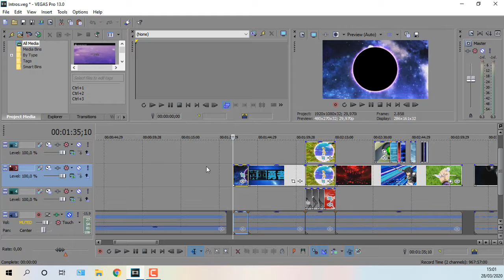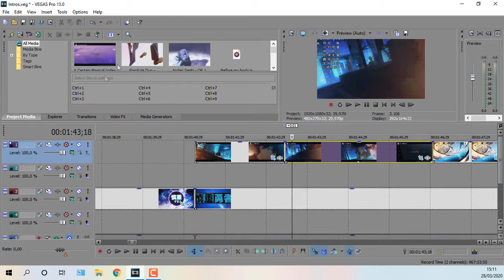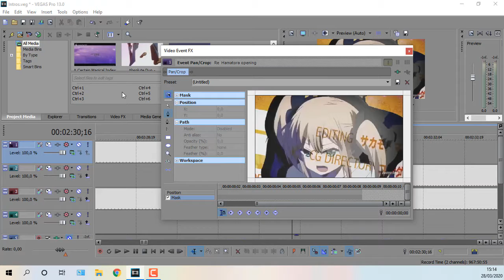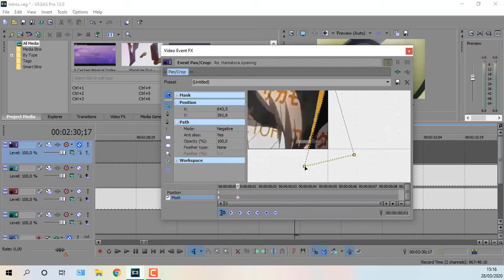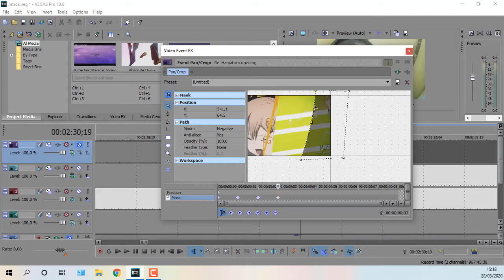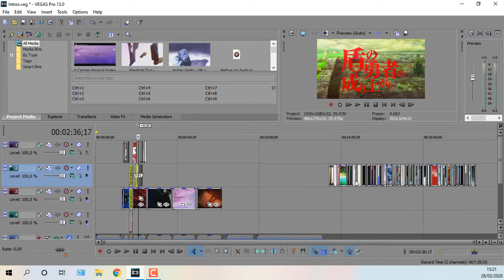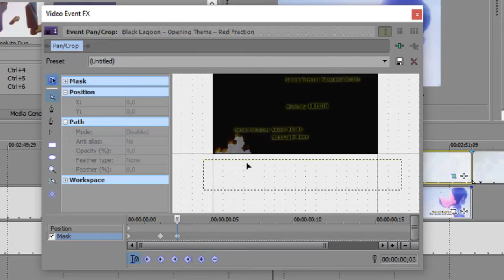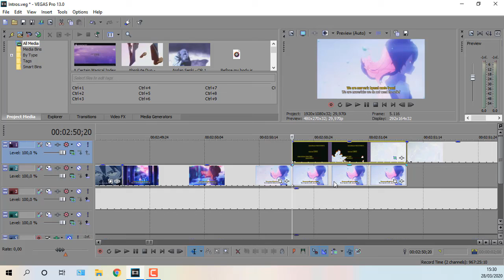Aprenda o básico no Sony Vegas